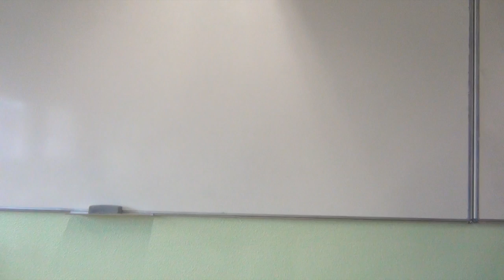Arbusto 13-14 Alejandro Viadero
This video is about Arbusto 13-14 Alejandro Viadero